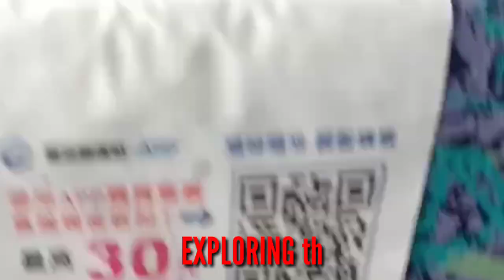EXPLORING THE ROAD FROM TAIPEI TO TAINAN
travelling from taipei to tainan by bus it takes more than 3 or 4
hours,,
in this video content i am going to show the nature beauty on the road from taipei going to tainan hope u will enjoy it